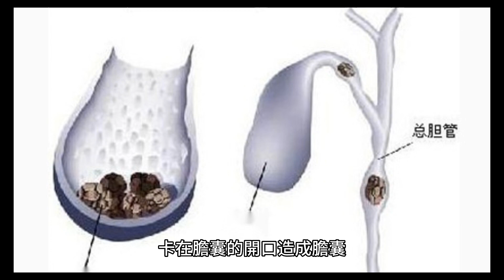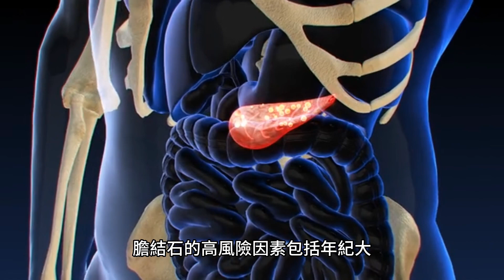不是胃壞了 1病害她吃飽就肚絞痛：200萬人都中